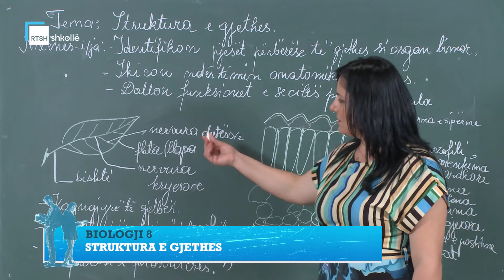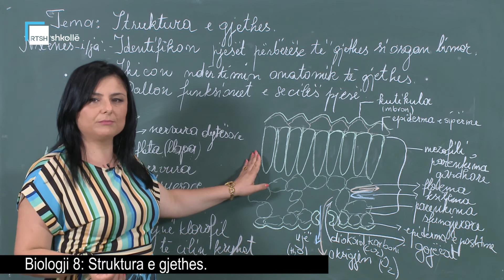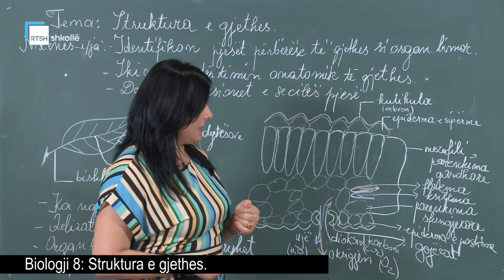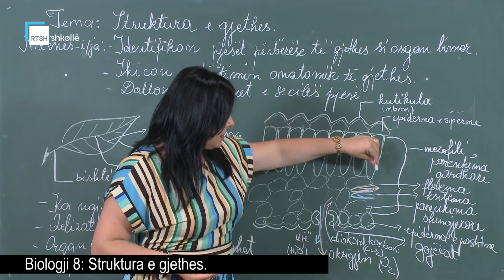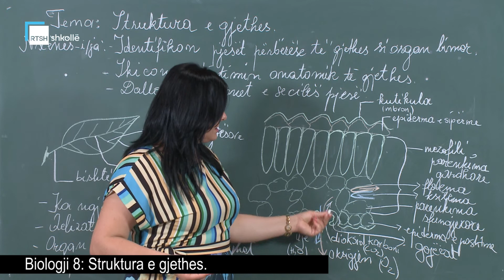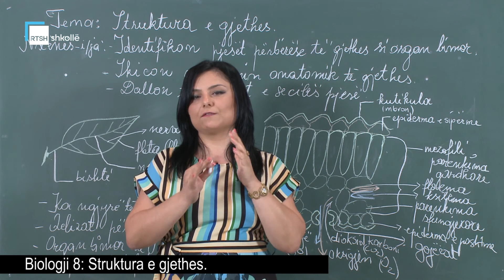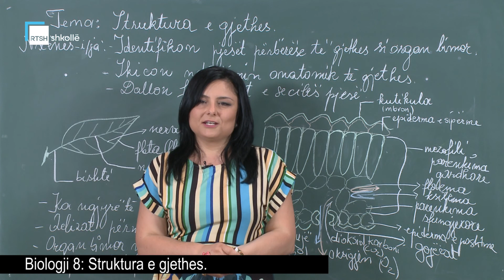Biologji 8 - Struktura e gjethes